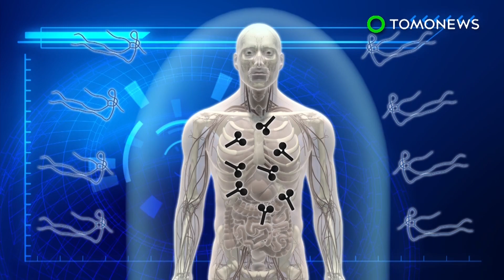에볼라 바이러스의 귀환 : 콩고에서 발병, 3명 줄줄이 사망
콩고, 아테키 — 에볼라 바이러스가 콩고에서 새로이 출현, 3명이 사망했습니다.

세계보건기구(WHO,The World Health Organization)는 지난 5월 둘째주 주말에 걸쳐 콩고에서 에볼라 바이러스가 출현했다는 사실을 확인했습니다. 이는 서아프리카에서 만천명의 사람들이 에볼라 바이러스에 전염되 사망한지 1년 뒤에 발생한 사건입니다.

에볼라 바이러스 전염병의 발병은 센트럴 아프리카 공화국의 국경 근처에 있는 아케티라는 마을에서 시작되었습니다.

첫번째 발병사례는 지난 4월 22일에 발생했고, 45세인 남성이 택시를 타고 병원으로 향하던 도중 사망했습니다. 이 택시 운전자는 이후 앓더니, 또한 사망했습니다. 세번째 사람은 이 45세 남성을 간호하다 병들어 사망했습니다.

실험 중인 에볼라 백신을 전염 통제를 위해 이용될 수도 있을 겁니다. 이 에볼라 백신는 무해한 수포성 구내염 바이러스를 에볼라 바이러스의 표면단백질로 번역되는 유전자 하나와 교체한 것입니다. 이 백신은 인간의 체내에서 면역반응을 일으킵니다.

콩고의 건강 전문가들은 신원이 드러난 환자들과 잠재적으로 연관성이 있는 125명의 사람들에게 연락을 취하려고 하고 있습니다. WHO관계자들은 실험 중인 에볼라 백신을 전염을 막기위해 사용할 것인지의 여부는 결정하지 않았습니다.